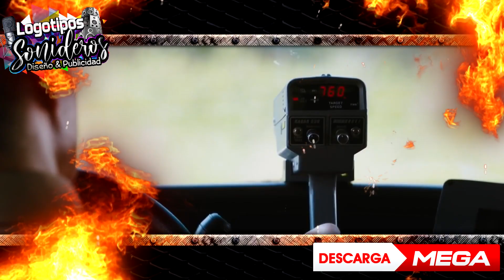SONIC_LA_PELÍCULA Tráiler Español_Latino (DOBLADO 2019) Descarga Mega